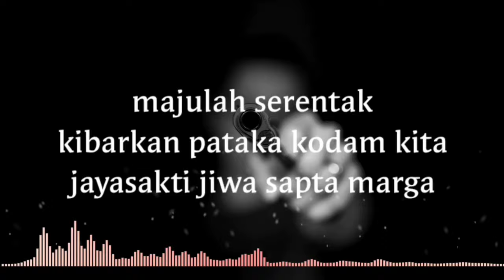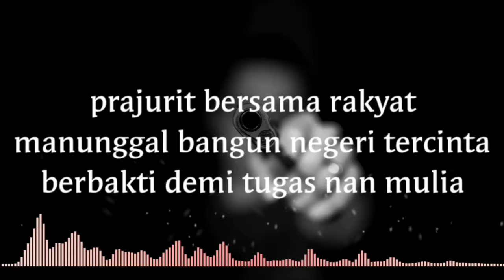LAGU TNI - mars Kodam merdeka (lirik lagu)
mars Kodam merdeka

lirik.
majulah serentak
kibarkan pataka kodam kita
jayasakti jiwa sapta marga

kobarkanlah semangat
satria sang pengawal negara
mengisi kemerdekaan

prajurit bersama rakyat
manunggal bangun negeri tercinta
berbakti demi tugas nan mulia
Kodam tiga belas merdeka

bersatulah wahai patriot
pelopor pembangunan
bangun cita dengan karya nyata

ciptakanlah rasa aman
damailah alam semesta
rakyat makmur dan sentosa